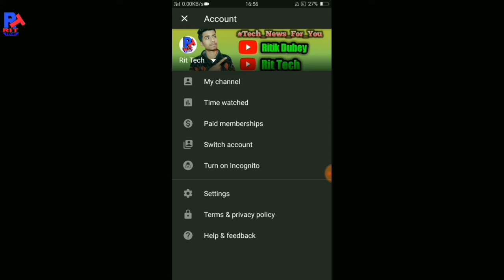What is incognito||incognito क्या है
Hello freins in this video I am gonna talk about incognito what it is? I am gonna tell you full information. .

My Gears-
Selfie stick

Song: Lalki Odhaniya
Singer: Khesari lal Yadav
Album: Lalki Odhaniya